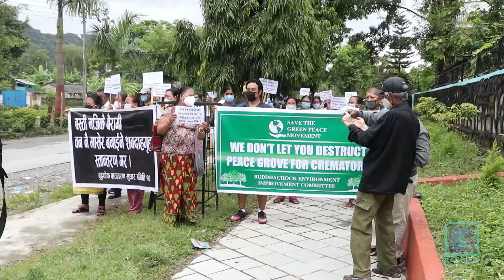पोखरा रामघाटमा विद्युतीय शवदाह गृह निर्माणमा स्थानीयकै विरोध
बढ्दो शहरीकरणले शव व्यवस्थापन चुनौतीपूर्ण बन्दै गएको छ । अझ पोखराजस्तो पर्यटकीय क्षेत्रमा विद्युतीय शवदाह गृहको आवश्यकता झन् बढेको छ । तर पर्यावरणमा पार्ने असरप्रति सचेत नभएको विषय उठाएर स्थानीयबासिन्दाले  रामघाटमा निर्माणाधीन विद्युतीय शवदाह गृहको  विषयमा विरोध गरेपछि निर्माणको काम रोकिएको हो  ।